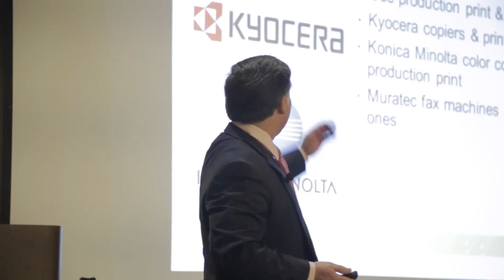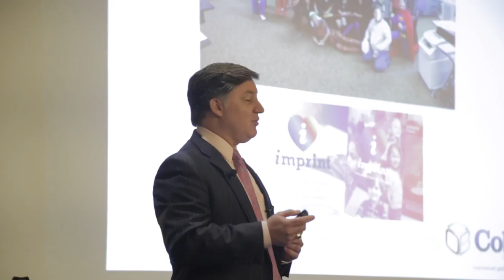PeterLarsen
Peter Larsen keynote  speaker at Innsbrook Executive Breakfast Club.   Cobb Technologies.